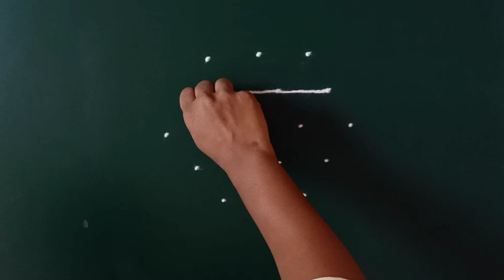व्हॅलेंटाईन डे स्पेशल रांगोळी| traditional rangoli | simple rangoli | valentine's day rangoli design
व्हॅलेंटाईन डे स्पेशल रांगोळी| easy traditional rangoli design| simple rangoli design| valentine's day rangoli design| thipkyanchi rangoli | रांगोळी